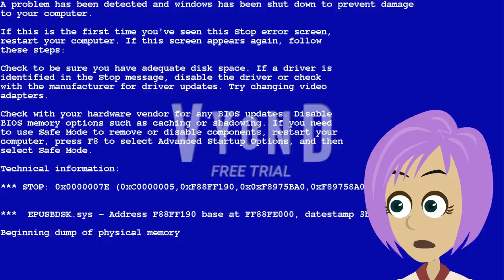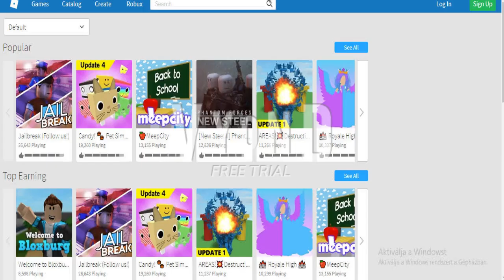Roblox Ads Error GA 54 (The Weirdest Episode Ever?!)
Now I'm WARNING You That This Episode Is VERY Weird, So Watch the Video At your Own Risk!